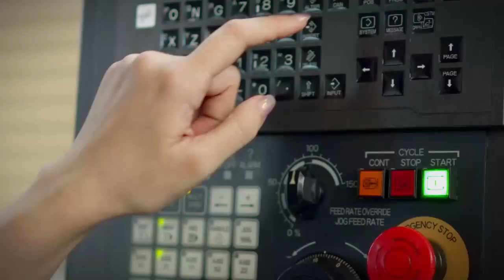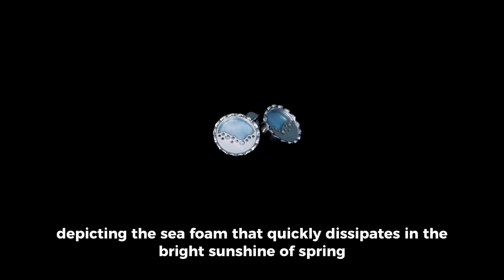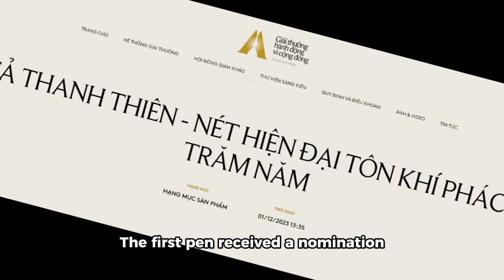BLUSAIGON: LEAVE THE MARK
Khám phá nhà máy, nơi chế tác BLUSAIGON và những câu chuyện đằng sau.
Explore the factory where BLUSAIGON crafted exquisite works and the stories behind it.